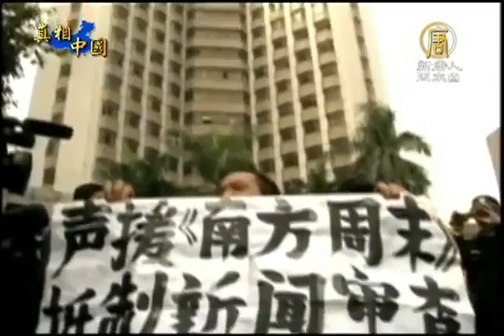【中国热点真相新闻报导】国际记联指中港 加剧压制新闻自由